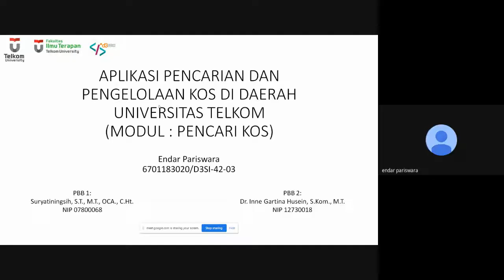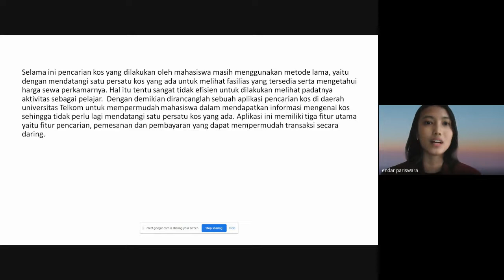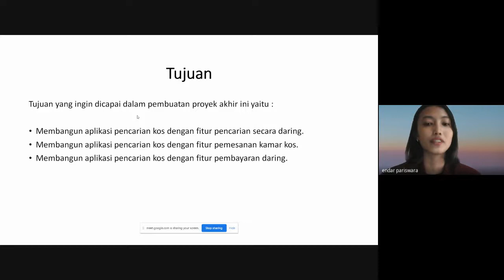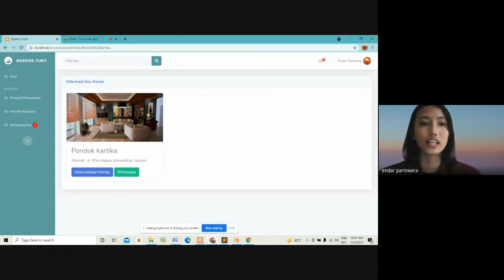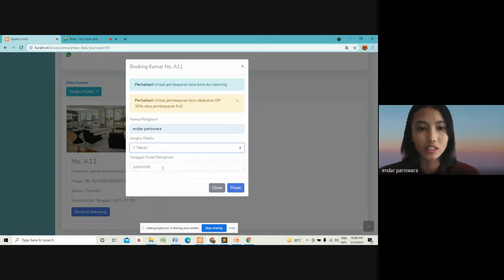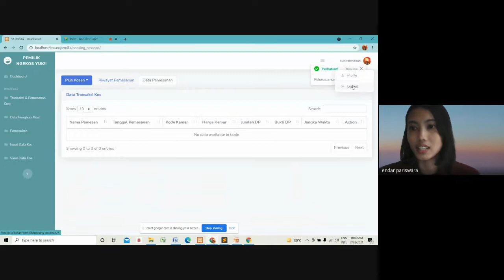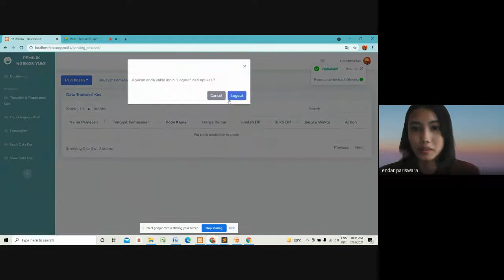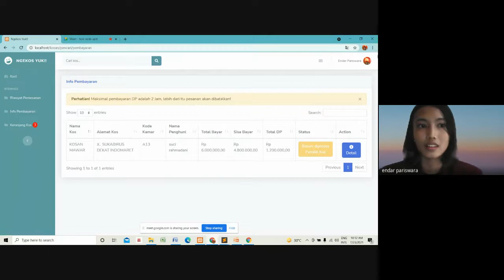Aplikasi Pencarian Dan Pengelolaan Kos Di Daerah Universitas Telkom (Modul Pencari Kos) | Endar P.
Aplikasi Pencarian Dan Pengelolaan Kos Di Daerah Universitas Telkom (Modul Pencari Kos) | Endar Pariswara